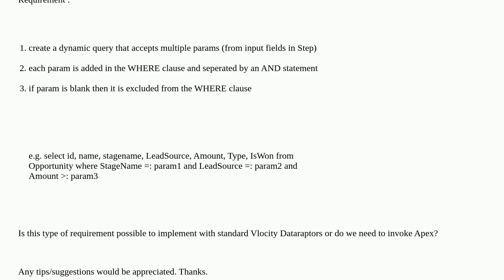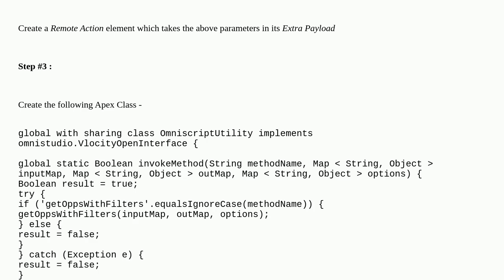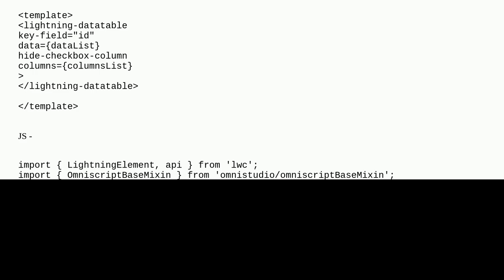Salesforce: How to use dynamic query within Vlocity Dataraptor Extract Action?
How to use dynamic query within Vlocity Dataraptor Extract Action?

A special thanks goes out to the community

  omnistudio vlocity